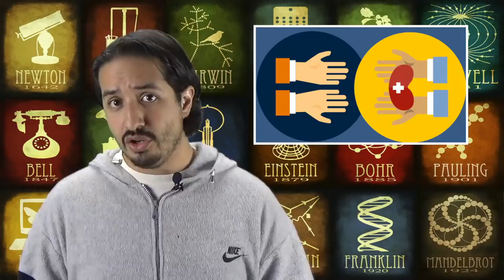Héroes de la ciencia: Samuel Kountz - Nefrologman - Hey Arnoldo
Si alguna vez has necesitado un trasplante de riñón, le debes la vida a este hombre y por supuesto, a la ciencia.